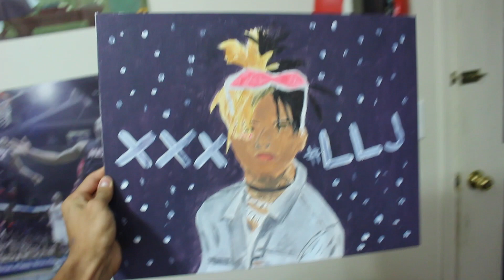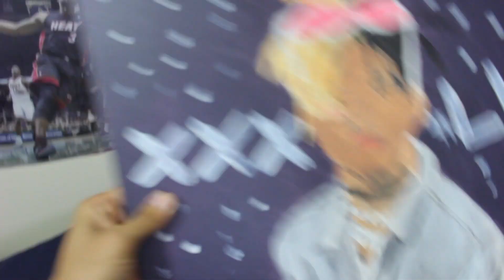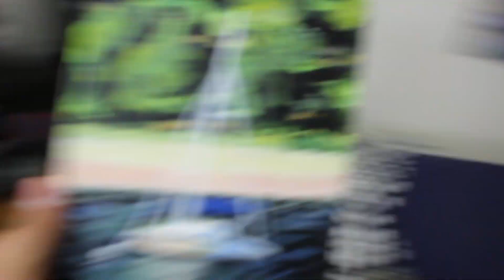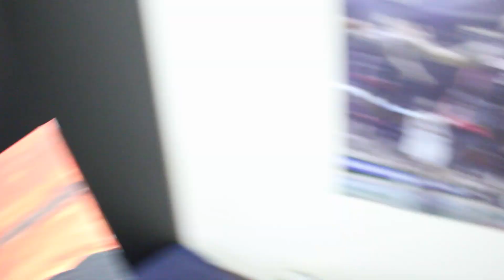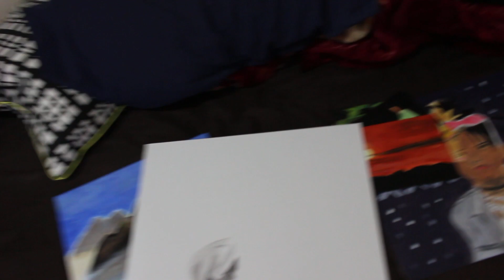I Got A New Hobby!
Sorry for not having a real mic guys!

If you watched the whole video, you a real one!